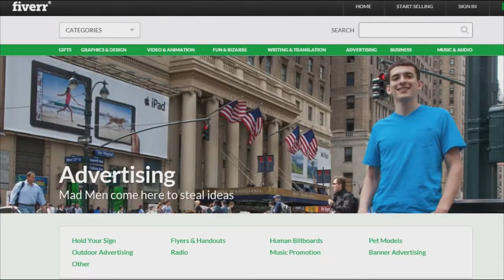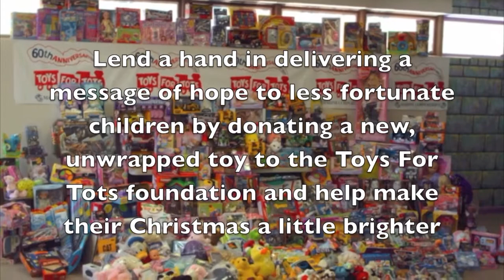Chabot TV - Quiz Show 2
Hosted by Derek Hull-Jenkins
Contestants are Michelle Thompson & Deion Higginbotham